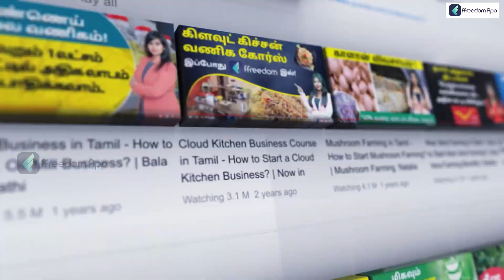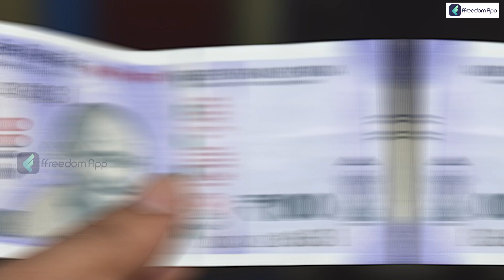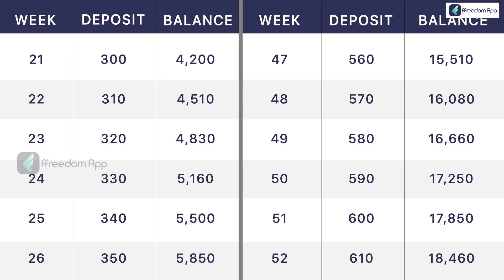Money Saving Strategies in Tamil - 3 Fun Ways to Save Money | Money Saving Ideas | Natalia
"Saving money is about sticking to a strict budget, doing the math, and being serious, right? Well, maybe not always. Savings objectives need not make your life a work-only endeavour. There are techniques to save cash that may make handling your finances enjoyable.

Starting to save money can occasionally be the most challenging part. There is no step-by-step manual to assist you in creating a straightforward and practical plan that will enable you to save for your immediate and long-term objectives. You may not be able to influence the economy, but you can control your decisions. It's a good idea to save between 10% and 20% of your income, but the details can get tricky. Making sure your money is working for you by putting it in a high-yield savings account is sometimes the first step in saving money more rapidly.